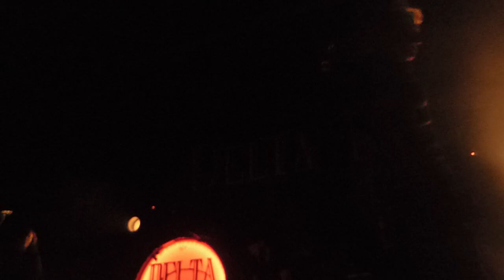16/18 Delta Rae - One Good Cry @ World Cafe Live, Philadelphia, PA 5/03/19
Six-piece band Delta Rae hails from Durham, NC with Liz Hopkins and Brittany Holljes fronting the robust group with sultry harmonies rounded out by Holljes’ brothers Eric (vocals, piano) and Ian (vocals, guitar) as well as Mike McKee (drums) and Grant Emerson (bass). The band chose their moniker from a mythical story the Holljes siblings’ mother wrote about a Southern girl of the same name who summons the Greek gods to earth.

Headlining over 100 shows each year and a regular on the festival circuit since forming in 2009, Delta Rae’s larger-than-life performances have earned coveted spots at Bonnaroo, Tortuga Music Festival, Austin City Limits, Firefly, Bumbershoot, Summerfest, Hangout Fest, Kaaboo, Basilica, VOODOO, and Lollapalooza. They have received national attention with features in NPR, Washington Post, and New York Times, in addition to late night television performances and inclusion in Forbes' 30 Under 30 list. Delta Rae were recently named One to Watch in 2018 by Billboard, CMT & Rolling Stone.

Now signed to Big Machine Label Group’s imprint The Valory Music Co., Delta Rae are on tour in support of their latest release, A Long And Happy Life, and their latest radio single “No Peace in Quiet.”